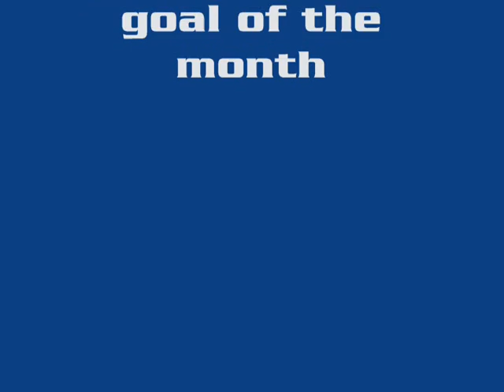7 Beautiful FIFA 07 Goals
Bojinov, S. Petrov, Berbatov, M. Petrov, Yanev, Yovov, Wagner